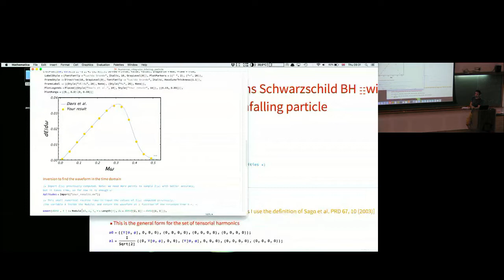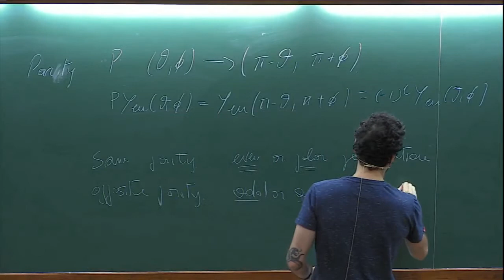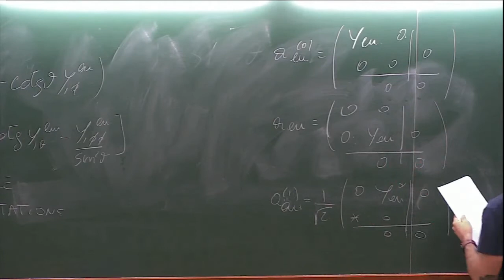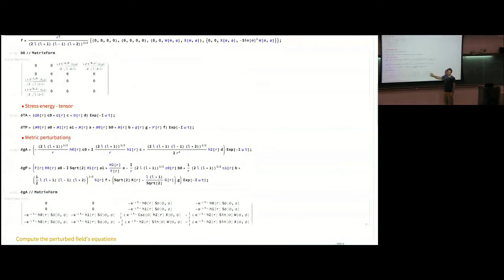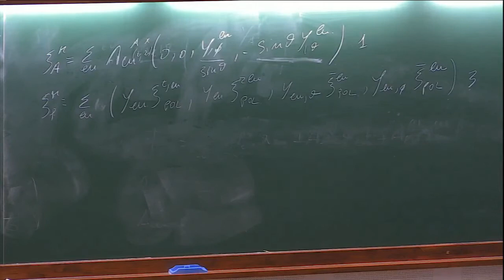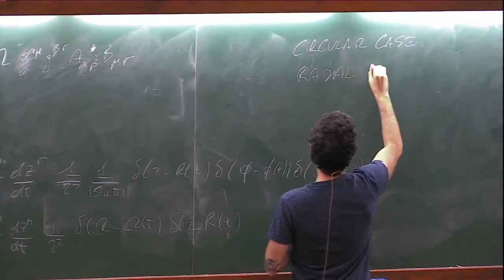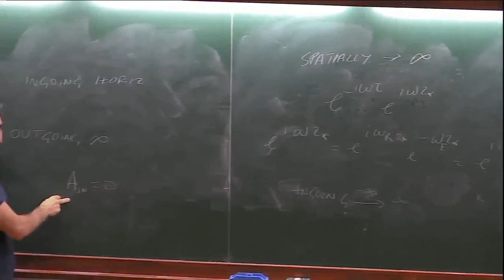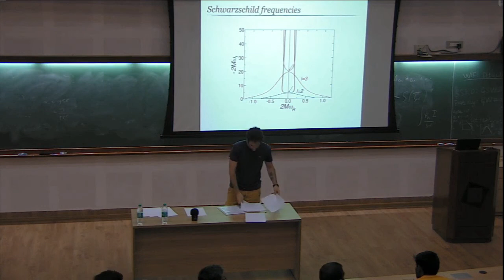Exotic compact objects....(Course 1 - Strong field) - Lecture 4 by Andrea Maselli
ORGANIZERS : Parameswaran Ajith, K. G. Arun and Bala R. Iyer

DATE : 13 August 2018 to 24 August 2018

This school is part of the annual ICTS summer schools on gravitational-wave (GW) astronomy. Recent observations of GW signals from coalescing binaries of black holes and neutron stars have firmly established the field of GW astronomy. The promise of GW astronomy to address foundational questions in physics and astrophysics has been widely recognized. Physicists and astrophysicists are now coming up with novel ways of using GW observations to understand a variety of questions in fundamental physics and astrophysics. Recognizing this, the school has started to include courses which are considered to be outside to the traditional scope of GW physics. This year’s school will involve four graduate-level courses:

Exotic compact objects and their gravitational-wave signatures (Andrea Maselli, Instituto Superior Tecnico, Lisbon)
Physics and astrophysics of electromagnetic counterparts of binary mergers (Kenta Hotokezaka, Princeton University)
Dynamic formation of compact binaries in dense stellar clusters (Sourav Chatterjee, Tata Institute of Fundamental Research)
Gravitational lensing of electromagnetic and gravitational waves (Tejaswi Venumadhav Nerella, Institute for Advanced Study, Princeton)

The school is primarily meant for graduate students and postdocs in gravitational-wave physics, astrophysics and related fields. A small number of highly motivated senior undergraduates can also be considered.

0:00:00 Summer School on Gravitational-Wave Astronomy
0:00:05 ASTRONOMY
0:00:10 Exotic compact objects and their gravitational wave signatures (Course 1 - Strong field)
0:00:36 This is the general form for the set of tensorial harmonics
0:35:58 Field's equations